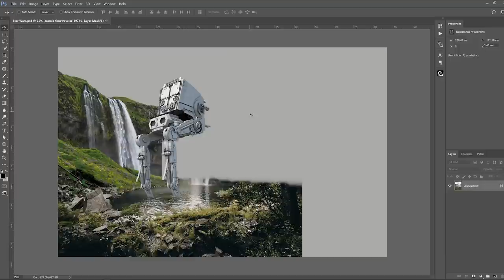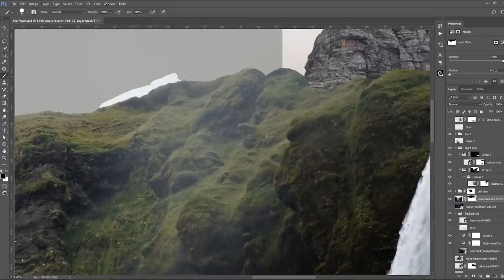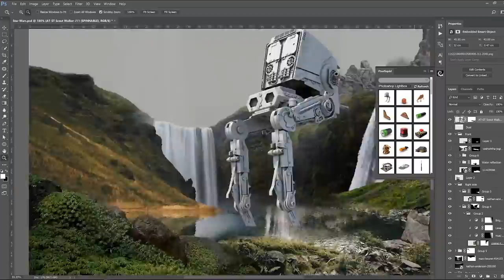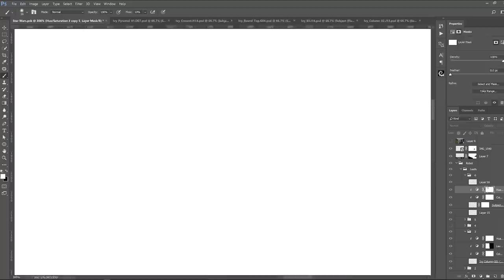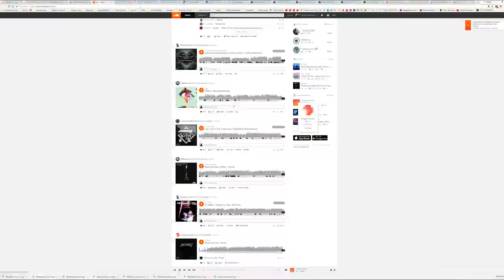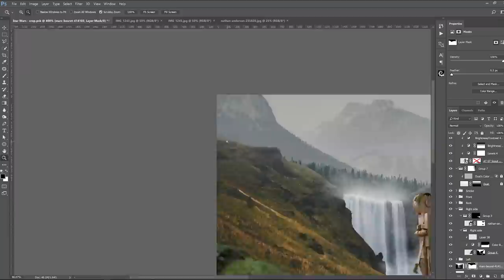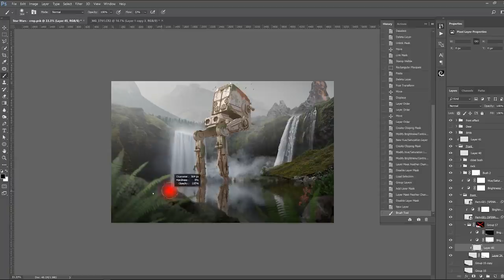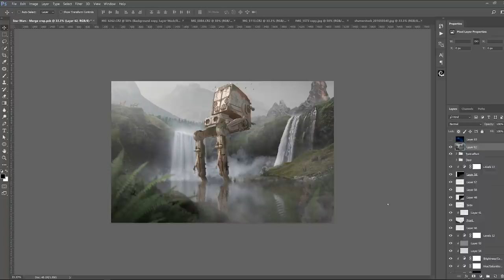Photoshop Speed Art - The Last AT-ST (Star Wars)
Image is inspired by Star Wars - The Last Jedi movie. It tells a story about the AT-ST machine (All Terrain Scout Transport), which is the last of them and abandoned somewhere in the galaxy.

I have used materials in this image from unsplash.com (background images), pixelsquid.com (3D elements) and the music is by Ross Bugden.

You can download full version of this image directly from my (You are allowed to use image for personal use, NOT FOR COMMERCIAL USE)